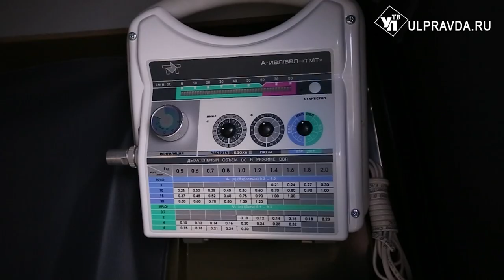Во спасение жизни. Симбирская епархия передала санитарный УАЗ бойцам СВО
Новенький санитарный автомобиль УАЗ не случайно стоит у здания епархиального управления, поскольку эта машина будет освящена и передана Симбирской епархией бойцам именного батальона «Ульяновск» в зону проведения СВО.